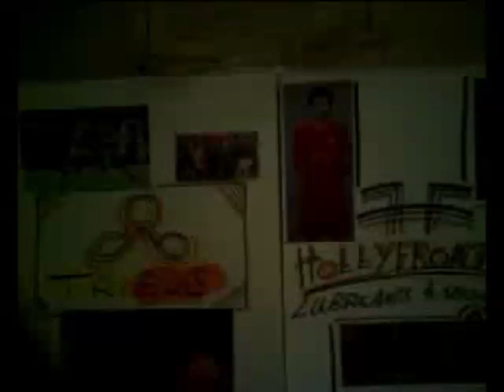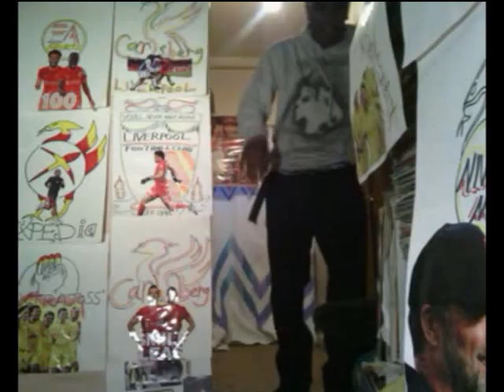FACE 2000 JABSROCKING SOLID FLOW REMIXjhfgd